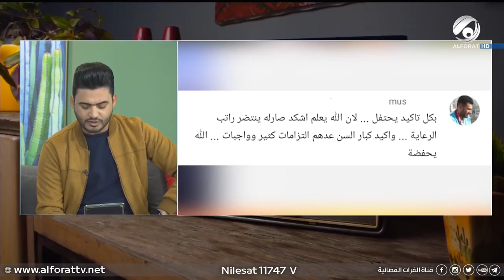رجل مسن يرقص فرحاً بسبب استلامه الراتب